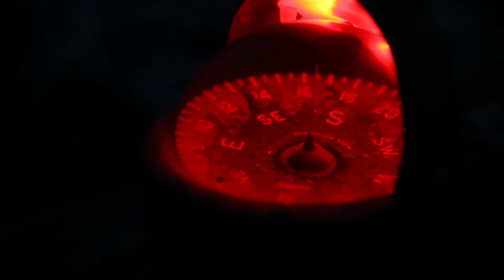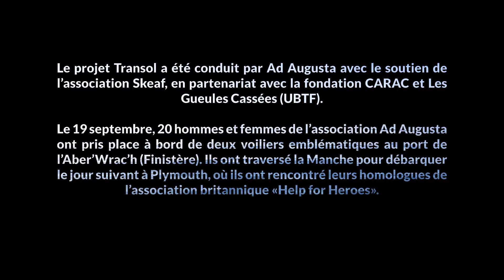Une traversée de la Manche pour se retrouver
Il y a un an, en septembre 2017 , 20 hommes et femmes de l’Association Ad Augusta ont pris place, à bord de deux voiliers emblématiques au port de l’Aber’Wrac’h (Finistère). Ils ont traversé la Manche pour débarquer deux jours plus tard à Plymouth, où ils ont rencontré des vétérans de l’association britannique homologue « Help for Heroes».